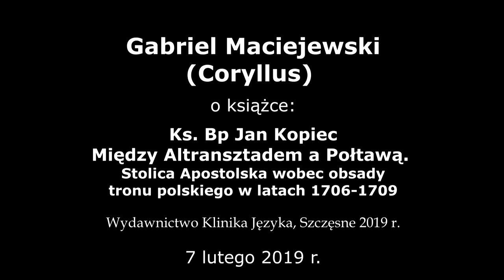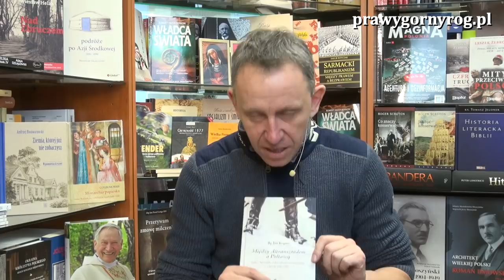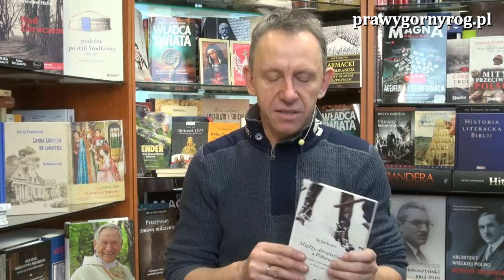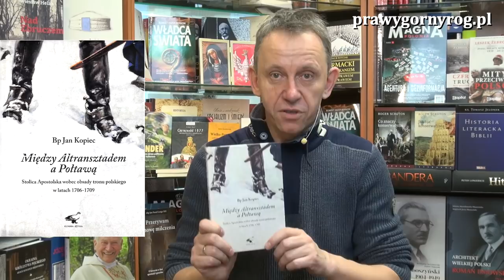Gabriel Maciejewski o książce - Między Altransztadem a Połtawą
Gabriel Maciejewski o książce: Bp Jan Kopiec - Między Altransztadem a Połtawą. Stolica Apostolska wobec obsady tronu polskiego w latach 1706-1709. To II wydanie tej interesującej książki, tym razem wydanej nakładem Wydawnictwa Klinika Języka. Rekomendacją niech będą te słowa Gabriela Maciejewskiego:
"Dlaczego jest to publikacja niezwykła? Po pierwsze dlatego, że jej autorem jest biskup, po drugie, dlatego że dotyczy okresu w dziejach Polski opisywanego rzadko, źle i bez sensu. Dziełko nosi tytuł „Między Altransztadem a Połtawą. Stolica apostolska wobec obsady tronu polskiego w latach 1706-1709”, a jej autorem jest biskup Jan Kopiec. Książka ma już ponad 20 lat, ale nie była rzecz jasna popularyzowana w żaden sposób. Nikt też o niej nie mówił i nie zachwalał jej czytelnikom. Ja czynię to jako pierwszy. Dlaczego? Z powodów sentymentalnych po trosze, a po trosze z wyrachowania. Zacznę od tego drugiego. Nie ma w zasadzie żadnych książek dotyczących toczącej się na ziemiach polskich w początku XVIII wieku wojny północnej. To był konflikt straszliwy, dużo cięższy i obfitujący w gorsze skutki niż ten cały Potop Szwedzki. Szczegóły tego konfliktu kołaczą się gdzieś tam w naszych głowach, głównie z tego powodu, że dawno temu niektórzy z nas oglądali serial „Hrabina Cosel”, nakręcony na podstawie słabej bardzo powieści Józefa Ignacego Kraszewskiego. I to w zasadzie tyle. Uważam więc, że każda publikacja dotycząca tamtego okresu jest cenna i ważna, wszystko co daje nam jakieś nowe informacje na temat zmagań Szwecji, Rosji, Hetmanatu mazepińskiego, Francji, Saksonii i Prus jest ważne."